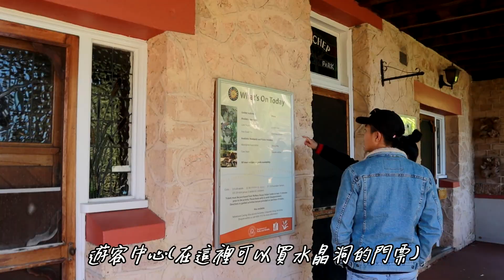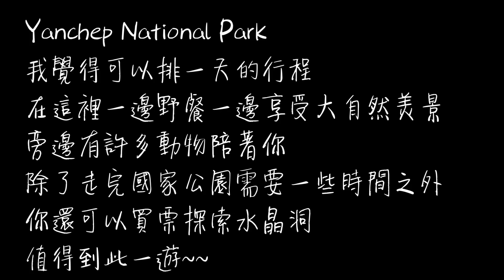【傅樺 HugoFu】澳洲打工渡假VLOG︱Yanchep National Park ︱超多袋鼠在你身邊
揚切普國家公園 Yanchep National Park